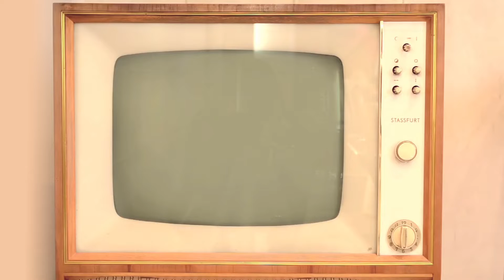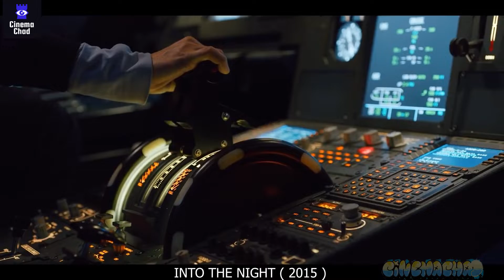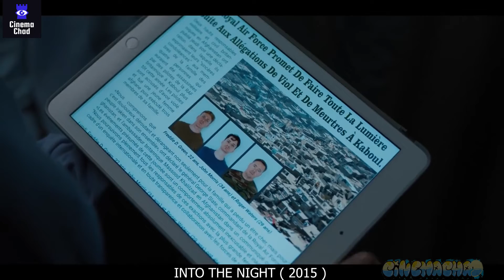This Plane Must Keeping Flying Or the Sun will Kill Them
When radiation from the sun causes a global disaster on Earth, survivors on an overnight flight from Brussels race from city to city trying to stay ahead of the sun's rays by remaining in the cover of night.

Thanks for 👀 📺! I'll see you very, very soon ⚡.
Later! 🐊